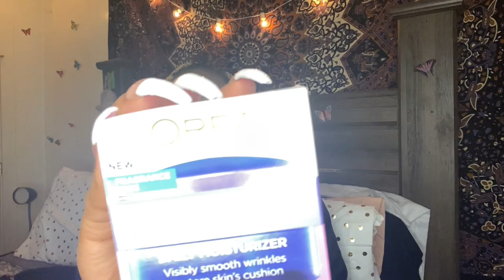VLOGMAS DAY #3: WINTER NIGHT ROUTINE 2020 | SMOKE SESH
In this 3rd episode of DANKMAS I am giving you guys a look inside my Winter Night Routine and all the skin care goodies I just purchased in my Ulta haul. Enjoy my loves 💋

VLOGMAS DAY 2: DECORATING THE CHRISTMAS TREE, NEW CAT AND TACOS | SMOKE SESH :

I love you guys so much and let me know what's some videos you would like to see on this channel!